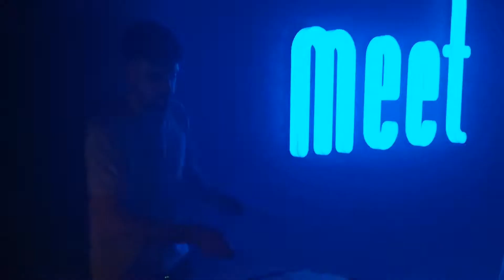Festeggia al Meet eventi i tuoi 18 anni